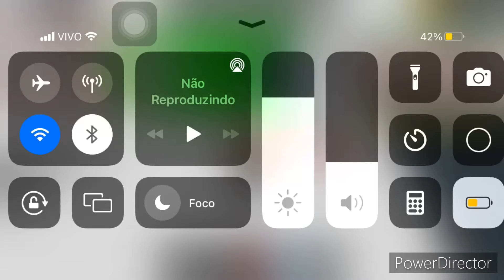EIS QUE VOCÊ ENTREGA NA SUA PRÓPRIA CASA KKKKKK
Aparelho: iPhone 7